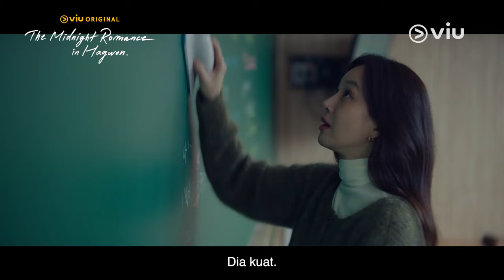The Midnight Romance In Hagwon | Trailer Episode 10 | Wi Ha Joon & Jung Ryeo Won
Pyo Sang Seob memberi tahu Hye Jin bahwa dia akan mengajar di Akademi Choisun. Insiden saat tengah semester membuat Pyo Sang Seob berpikir untuk menjadi seorang guru, dan hal itu menyebabkan dia berhenti dari pekerjaannya dan ingin memulai karir baru. Walaupun Hye Jin sempat bertengkar dengannya, dia tetap menghormatinya dan terkejut ketika mendengar kabar itu dari Pyo Sang Seob.